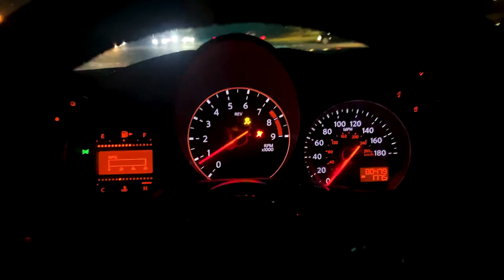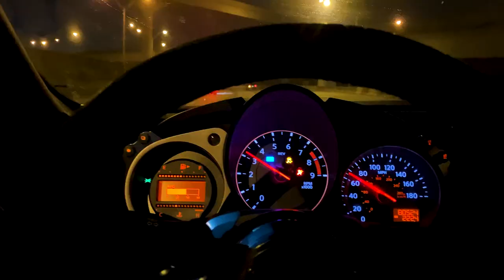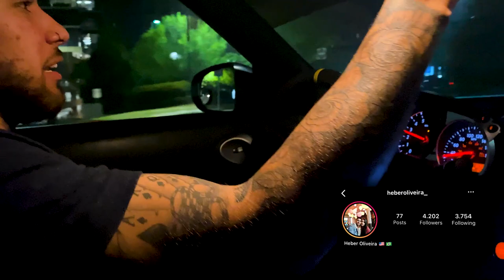PRIMEIRO ENCONTRO ILEGAL COM O 370Z 😲🇺🇸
Deixa seu comentário do que achou desse vídeo.

Editor : @Magfilms1